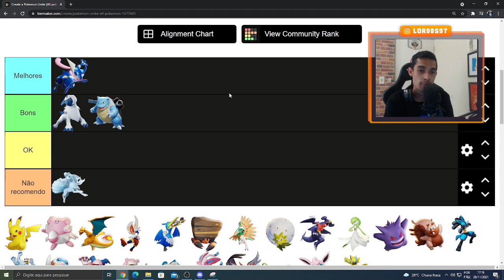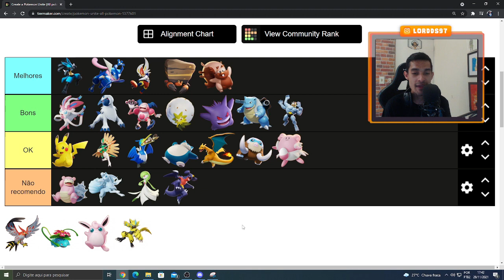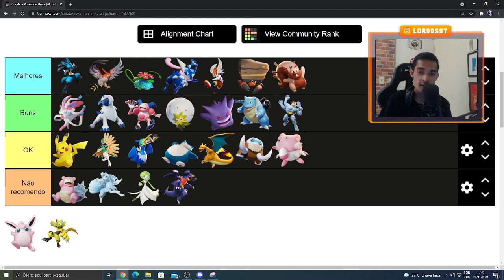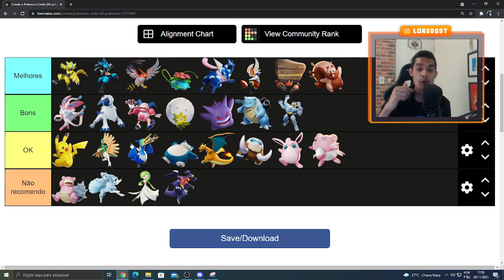MELHORES POKEMON PARA RANKED SOLO | POKEMON UNITE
Fala galeraa, beleza? Aqui quem fala é o Lordds e sejam bem-vindos ao Eeveelution!

Deixem seu comentário com uma sugestão, crítica ou elogio. Seu feedback é muito importante!